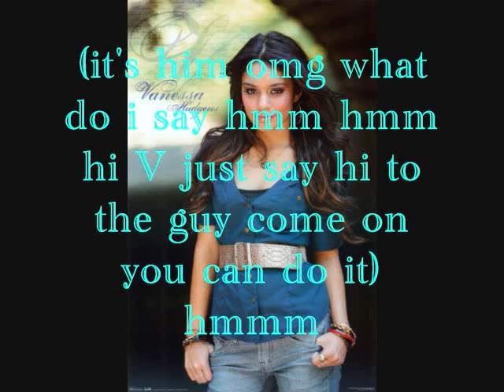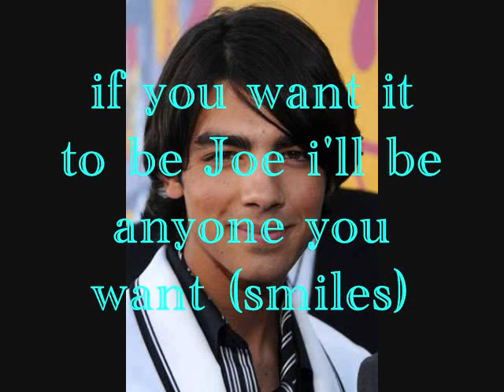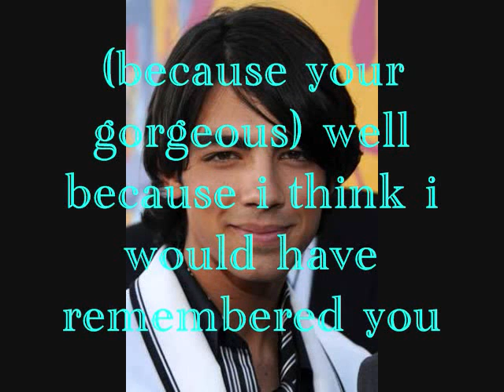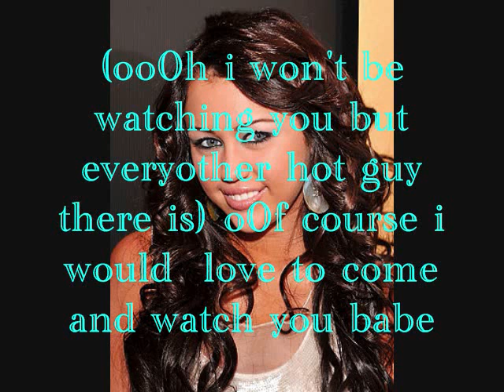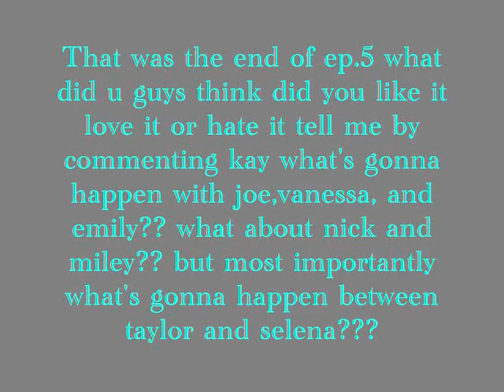Miss Independent Ep.5 (A Telena and Jonessa Story)